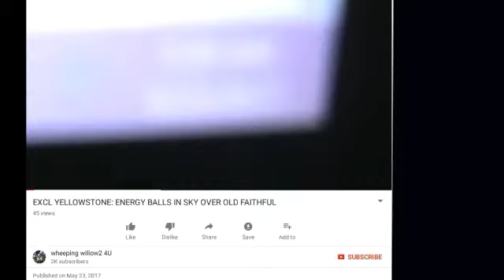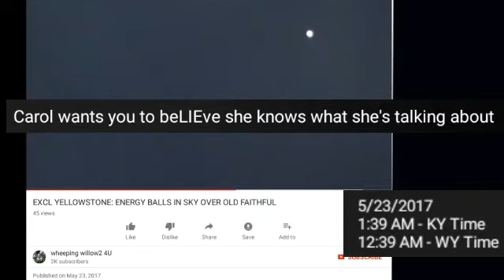Wheeping Willow2 - Another Misleading Yellowstone Report